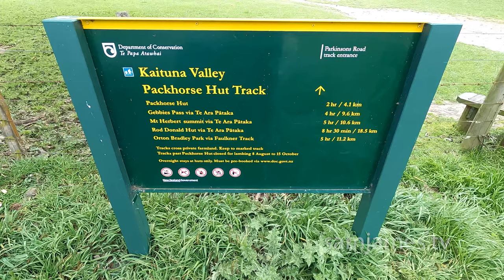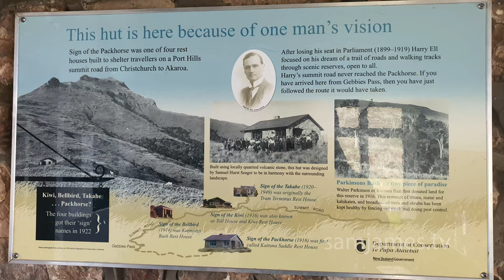Packhorse Hut via Kaituna Valley - 15/10/20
Packhorse Hut via Kaituna Valley. Banks Peninsula.

This hut is in a low open saddle on the ridge between Mt Bradley and the Remarkable Dykes. It can be seen against the skyline from many parts of the reserve and the Lyttelton Harbour basin. From the hut there are sweeping views of the entire Lyttelton Harbour basin, including Lyttelton Harbour and the Port Hills opposite.

This hut was planned as part of a series of rest houses built by Harry Ell for a proposed summit route from Christchurch to Akaroa. Only four houses were ever built, all in local stone, including the grand Sign of the Takahe (built between 1918 and 1948) in Cashmere, the Sign of the Packhorse (1914), Sign of the Bellbird (1914) and Sign of the Kiwi (1917).  These buildings were designed by Samuel Hurst Seager, one of the earliest architects to move away from historical styles and seek designs and plans with New Zealand character.

Being built of stone, Seager was able to blend the houses into and harmonise them with the surrounding landscape. During construction, materials were delivered to the Parkinson homestead in Kaituna Valley and then taken to the pass by a sledge towed by a team of six bullocks. It was originally thought the rest house had been built on land donated by William A. Gray. Later, it was discovered to be on freehold land held by Cyril and Ivor Gray. They agreed to gift 1434 sq m to add to the Scenic Reserve and secure the rest house onto public land.

The hut is built of locally quarried volcanic stone with timber joinery – windows on three elevations – affording remarkable views of the Scenic Reserve, Mount Bradley, Lyttelton Harbour and the distant Southern Alps.

The hut has regional importance for the development of tourism and in particular the opening up of Banks Peninsula, the doorstep of Christchurch.